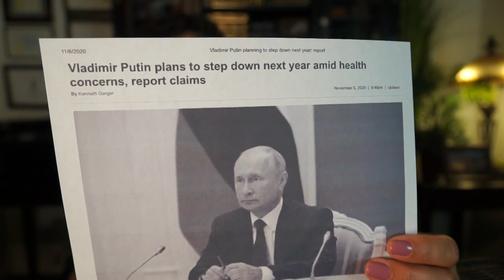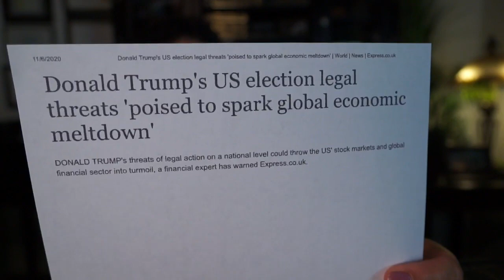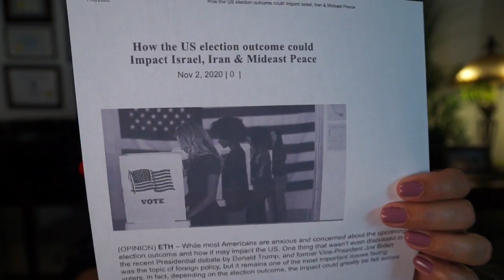Putin to Resign & Trump's Election legal concerns could cause Global Meltdown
Russian President Putin to resign due to failing health
DONALD TRUMP's threats of legal action on a national level could throw the US' stock markets and global financial sector into turmoil, a financial expert has warned.
Name change is my maiden name. Blessings to all